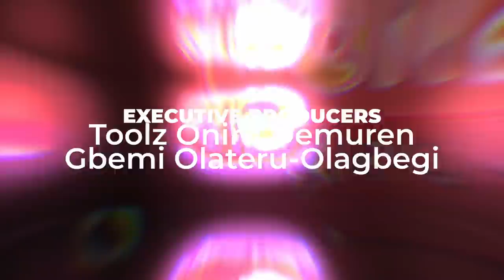OffAir with Gbemi & Toolz - Season 5 Episode 1 - 'PRIVATE JET LIFE, BABY'!!!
SEASON 5 BABBYYYYYYYYYYY!

Kicking off the season with that inside gist on the high-flying jet wives of Lagos, the ultimate Slap and just all the reasons Offair is happy to be back!

Talk to us on Twitter @offair_show and Instagram @offairshow. Don't Forget to use the hashtag offairshow to let us know what you think of the episode, we love hearing from you!

A show where NO TOPIC is off limits.

For the latest in trending Entertainment, Lifestyle, Fashion and Juicy gossip happening across the world, you must listen to this!!!

OffAir with Gbemi & Toolz - Unscripted | Uncensored | Unstoppable

Hosts - Gbemi Olateru-Olagbegi & Tolu ‘Toolz’ Oniru-Demuren
Executive Producers - Gbemi Olateru-Olagbegi & Tolu ‘Toolz’ Oniru-Demuren
Content Producer - Zeina Otonjo
Producer - Azeez Quadry
Cinematography -  theOladayo
Sound Engineer - Timothy 'TK' King
Editor -   theOladayo